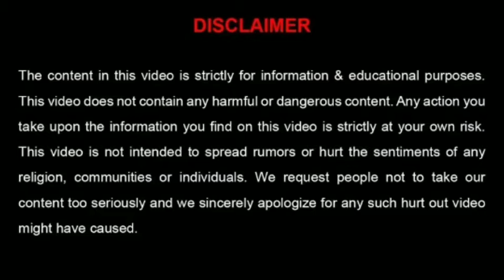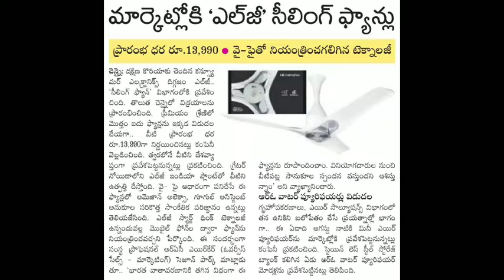Wi-Fi తో LG సీలింగ్ ఫాన్స్ || LG fan with amazon Alexa and google assistant